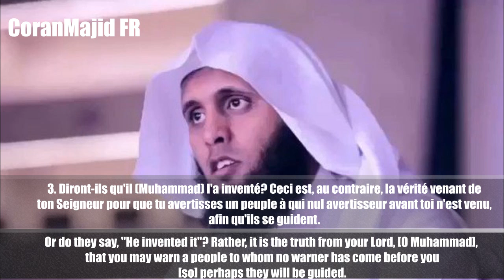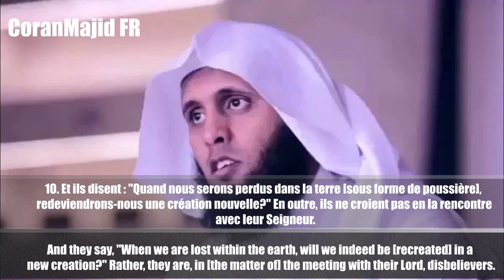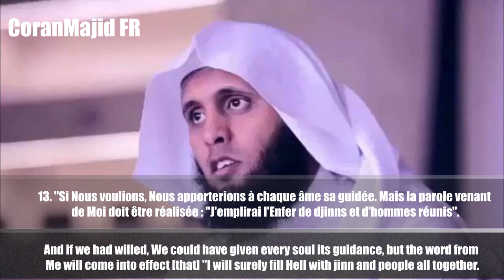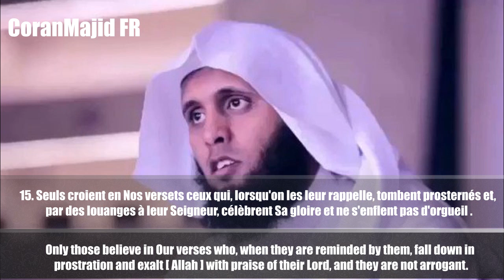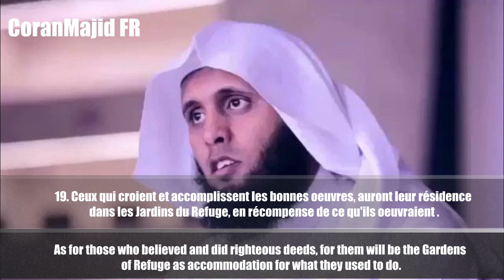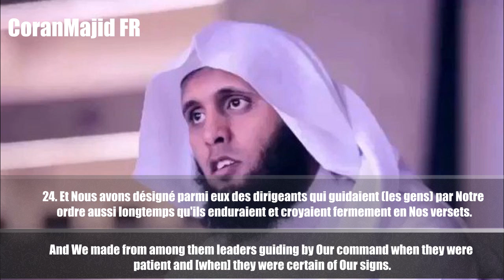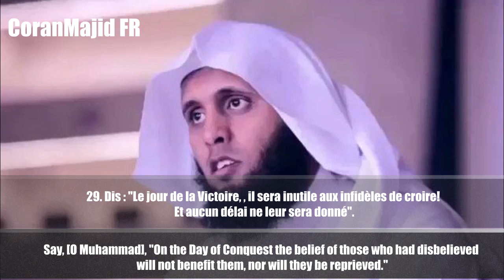32.Sourate As Sajda (La Prosternation) Mansour Al Salimi منصور السالمي سورة السجدة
32.Sourate As Sajda (La Prosternation) Mansour Al Salimi منصور السالمي  سورة السجدة